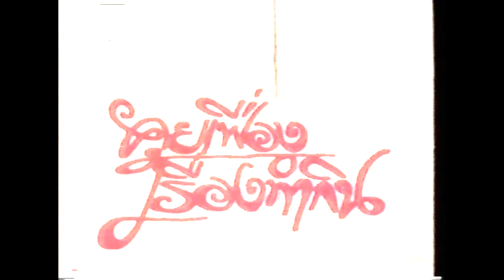เอ้ระเหยลอยชาย EP.1448 / สัมภาษณ์ประวัติชีวิต อ.ประสิทธิ์ ถาวร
รายการคุยเฟื่องเรื่องทำกิน
สัมภาษณ์ประวัติชีวิต อ.ประสิทธิ์ ถาวร
กำกับโดย ชนประคัลภ์ จันทร์เรือง